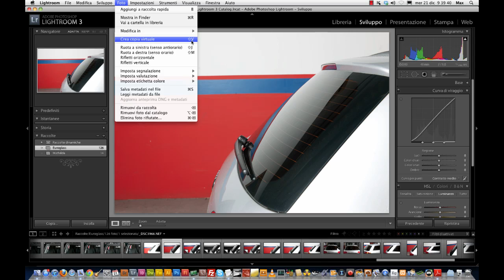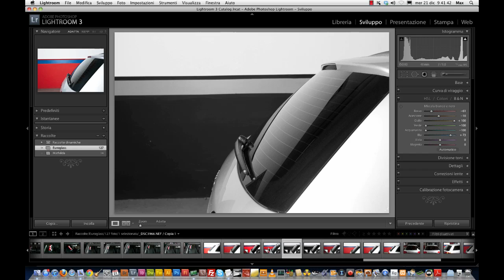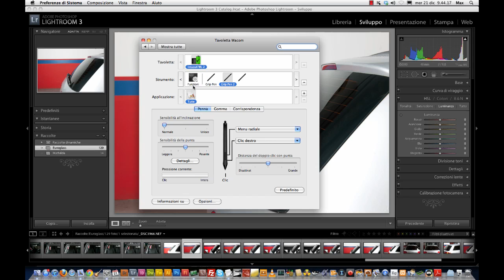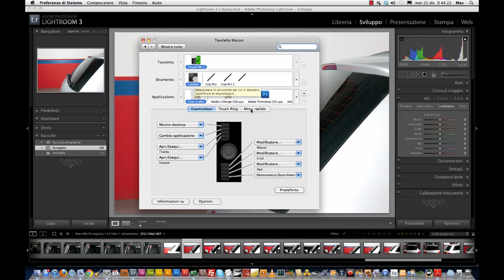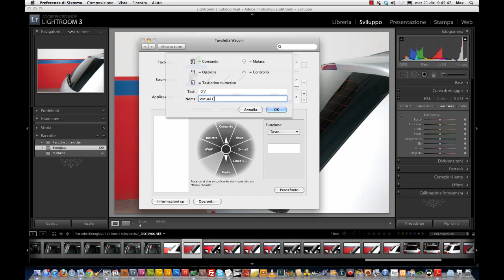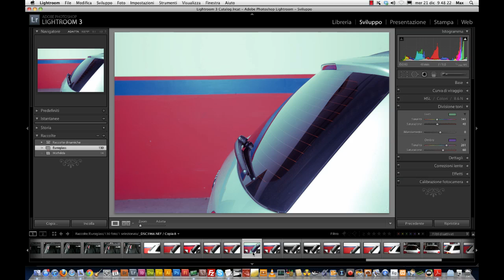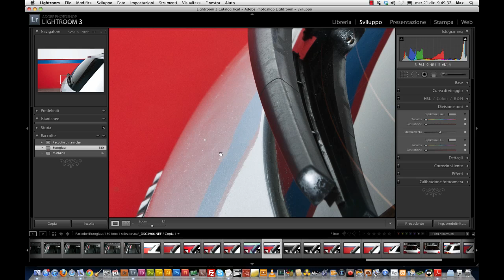Lightroom 3 - Copie Virtuali: prima e dopo sempre sotto controllo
Quando lavoriamo con Lightroom effettuando delle modifiche alle nostre immagini abbiamo sempre a disposizione la possibilità di visualizzare il "prima e il dopo". Una funzione ulteriore ci è data dalle copie virtuali che ci permettono di creare diverse versioni delle nostre immagini.

Ancora una volta possiamo rendere le nostre lavorazioni più efficaci con l'ausilio delle funzioni personalizzabili della nostra Wacom intuos4.

[AGGIORNAMENTO]
Guarda il nuovo tutorial "Lavorare con le copie virtuali in Lightroom 4" su